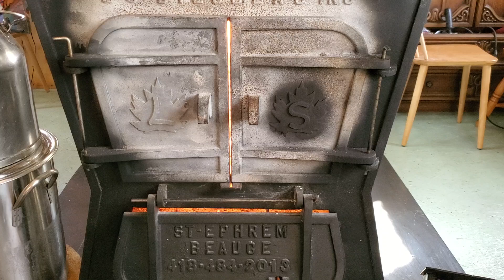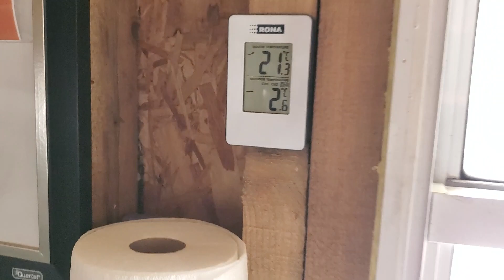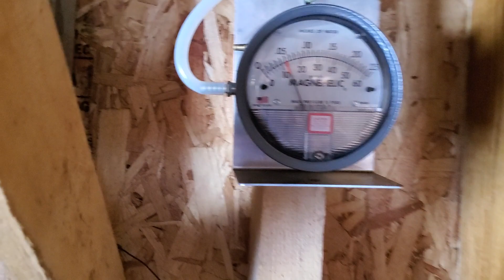Test de la peinture Thurmalox (Les Sucriers)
Ça semble super bon sur portes d'évaporateur...